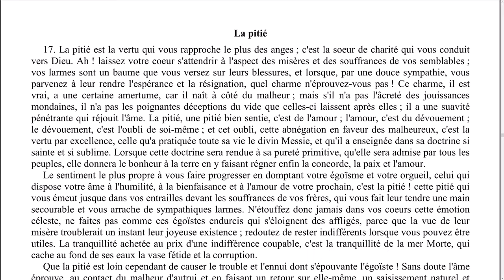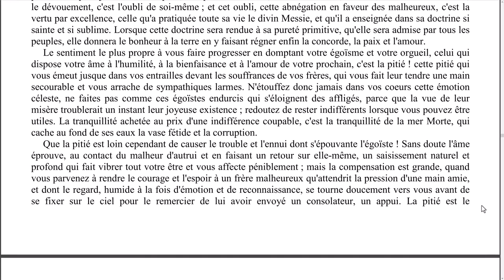Elévation de pensée - 0080 - La pitié. - LA MAISON DU SPIRITISME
Episode N°80 : La pitié.

00:10 Lecture
03:49 Réflexions

Lecture :
Chapitre 13 - Que votre main gauche ne sache pas ce que donne votre main droite.
La pitié.

Rejoignez-nous !